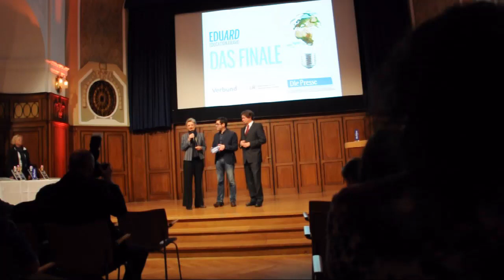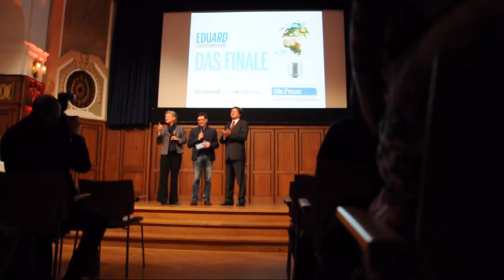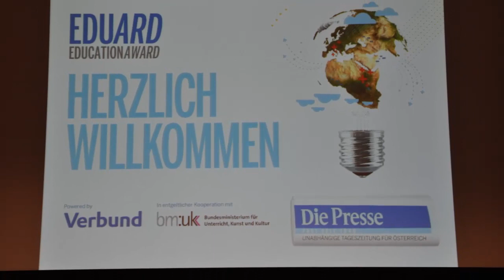Eduard2013 Siegerehrung Hak Mistelbach 2. Platz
Der Education Award 2013 feierte seine Sieger am 3.4.2013 im technischen Museum. Die Hak Mistelbach erreichte mit dem Projekt der 3AK "Die Leiden des jungen Pinguins Niki" den hervorragenden 2. Platz. Direktor Mag. Berthold, Prof. Mag. Leitzenberger, Prof. MMag. Eberhart und der wichtigste Mann, der Komponist Hubert Koci freuten sich mit der Klasse.